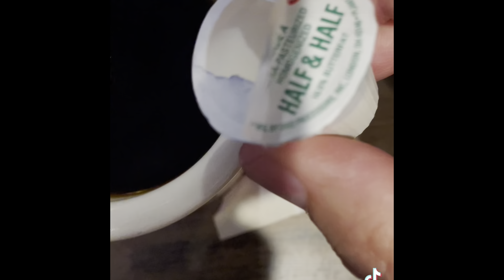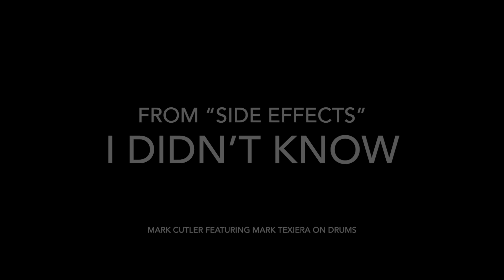I Didn’t Know by Mark Cutler 2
The lead off track, to the album released last year, "Side Effects". Winner of the Motif Award for best Americana Album. Available on Band Camp.
Recorded and mixed by Mark Cutler at Rev Mok Studios.
Drums by Mark Texiera
Mok Music ASCAP